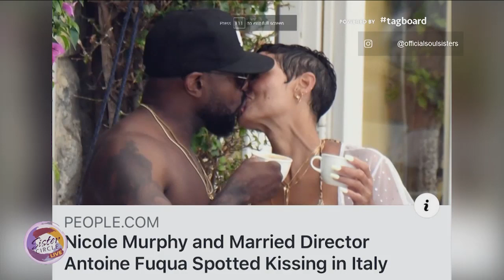Sister Circle | What’s The Tea with Miss Quad and Dani Canada | TVONE